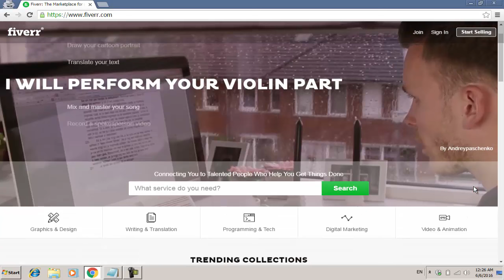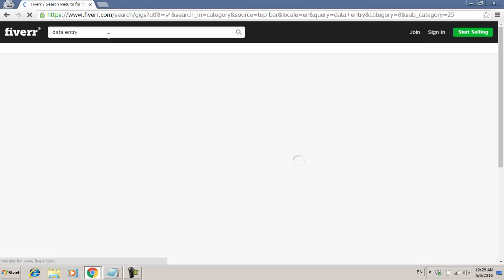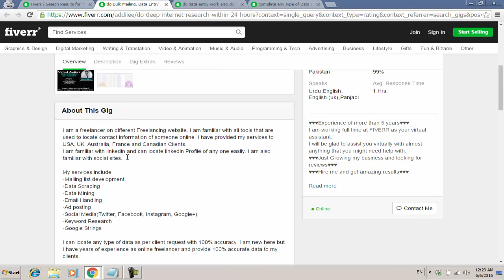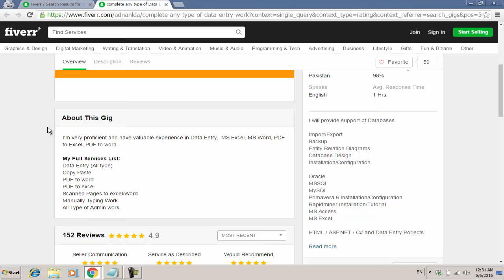What is Online Data Entry | Urdu/Hindi Introduction Tutorial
In this video lecture, you will learn what is online entry or typing work and how to make money from it.

If you ever heard about Data Entry jobs or online data entry typing etc so maybe you've researched like how to learn data entry at home and then make money from it etc, But do you know most of the sites are fake and they just need users/traffic which they can easily get by giving "Make Online Money With Data Entry Typing Jobs" title etc which attract many people especially newbies.

Today I'm here to guide you about real data entry website I mean Fiverr.com and will give you full free training so you will be able to type any document which is called typing and will be able to copy any kind of data from any website(s) etc which is called data entry copy paste and also you will learn some bonus tips like how to create PDF book from simple plan text.
This is complete Data Entry Course which is totally free for those who don't have enough money for paying online classes.

If you have any question related to this Data Entry Urdu/Hindi tutorials series so please post your questions in comment box or in our Facebook helping group.